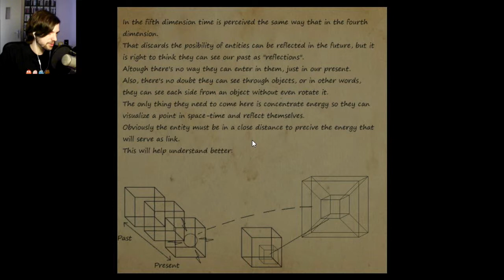Let's Play Free Horror Games: Heritage (1/2) *english*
We investigate the sudden death of our grandmother.